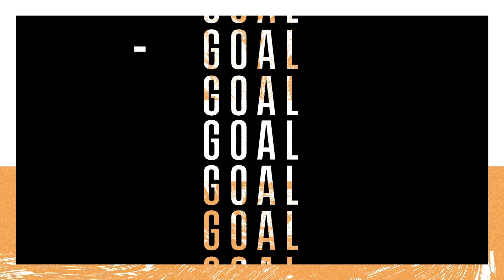Emi Martinez SHUTS DOWN controversy over Kylian Mbappe incident | Box to Box 📦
Emi Martinez has moved to shut down the controversy over the photograph of him holding a Kylian Mbappe doll during Argentina’s hectic World Cup celebration parade.

The Golden Glove winner addresses the incident that took place after Martinez and his colleagues beat France in a classic World Cup final in Qatar.

Villa’s record-breaking shot-stopper reveals the full story behind his side’s fairytale win in a wide-ranging ‘Box to Box’ interview with GOAL.

Martinez reveals the depth of his friendship with Lionel Messi and gives the full inside track on the tournament that changed his life, including what was going through his mind as he made the miracle save to deny Kolo Muani in the dying seconds.